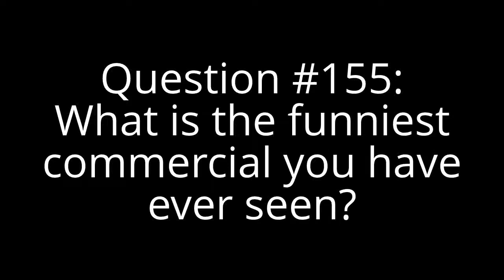Question #155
Maybe the Japanese commercial where the car throws littered cans away in the trash by crashing on them, the Panda Cheese commercials, or maybe the screaming McDonald's kids in Japan commercial. I also found a funny Dutch commercial for hamburgers where a guy kicks a baby in the air.